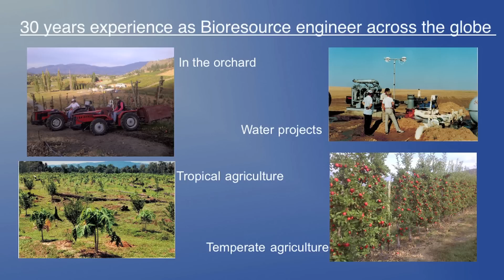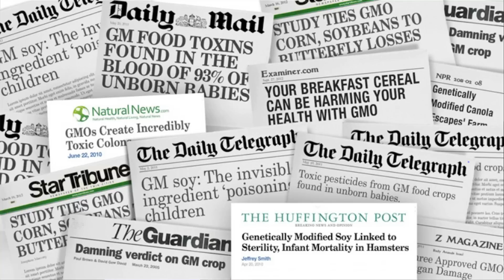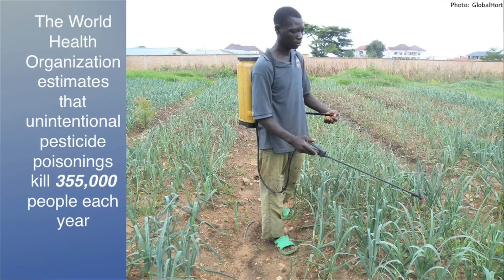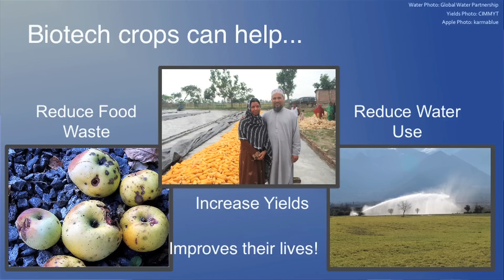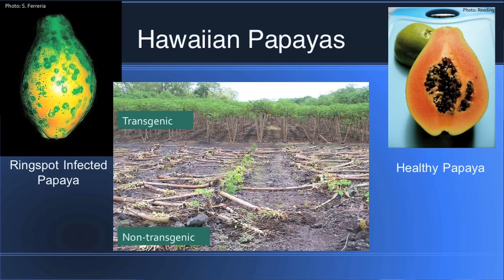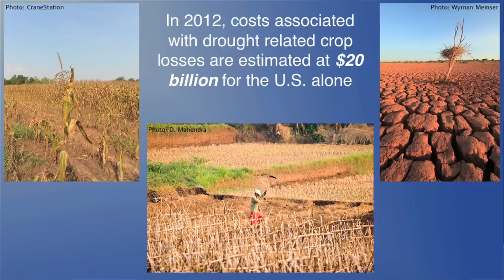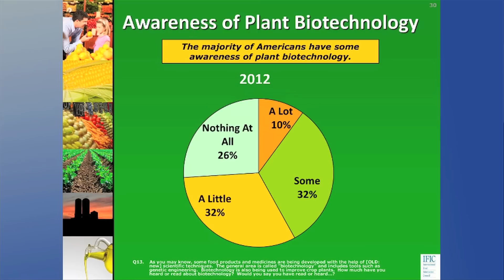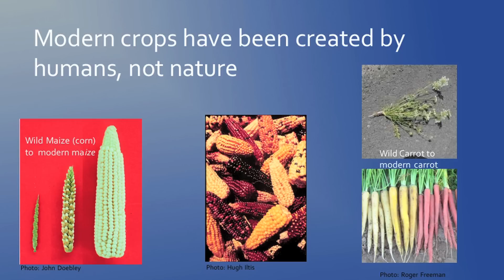Biotech and the Hungry Planet:Neal Carter at TEDxPenticton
Neal Carter is president and founder of Okanagan Specialty Fruits™ (OSF), a biotechnology company specializing in the creation of novel tree fruit varieties. For nearly 30 years Neal has worked with numerous crops as a bioresource engineer around the globe and it was through this firsthand experience that Neal was persuaded that biotechnology can help agriculture meet ever-expanding global food demands and challenges. Carter's goal is to develop safe, high-quality tree fruit cultivars that provide growers, processors, wholesalers, retailers, food service and consumers with improvements in quality and productivity.
For TEDxPenticton 2012, "Agricultural biotechnology: saving lives, building communities and feeding the planet into the next century."